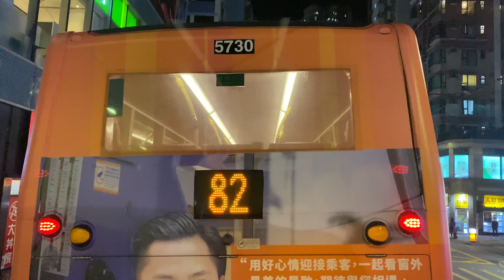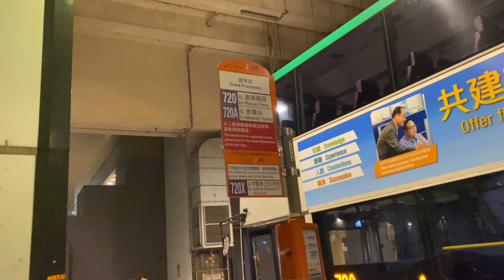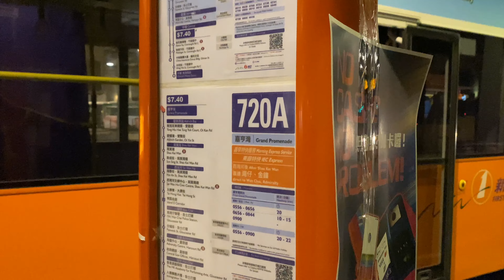Hong Kong Bus Trip - NWFB Route 720 Nam Hong Street to Grand Promenade (End)